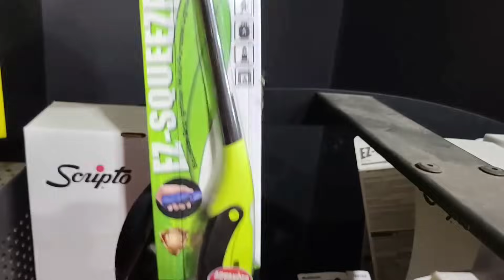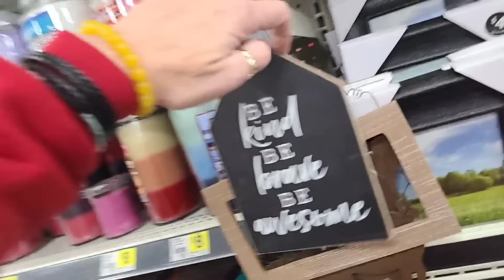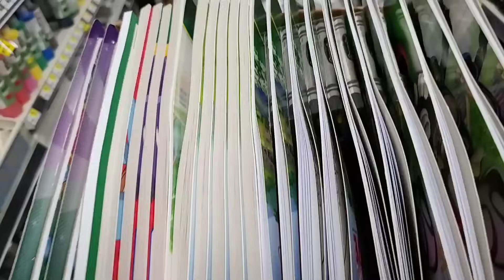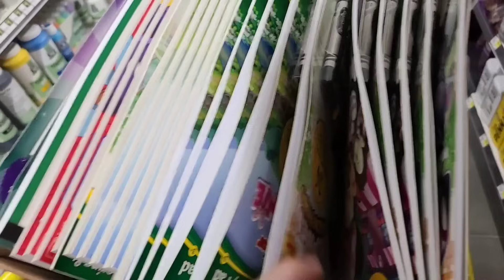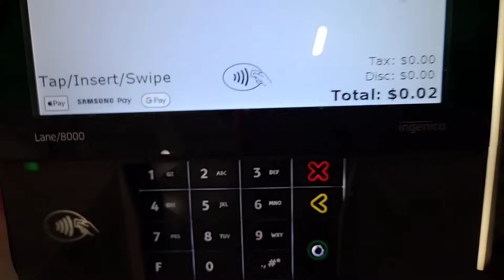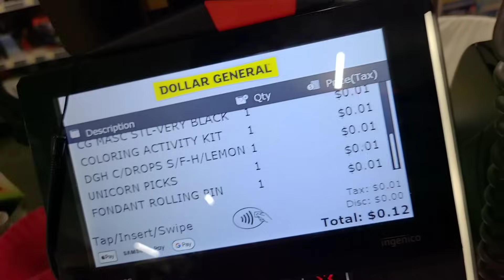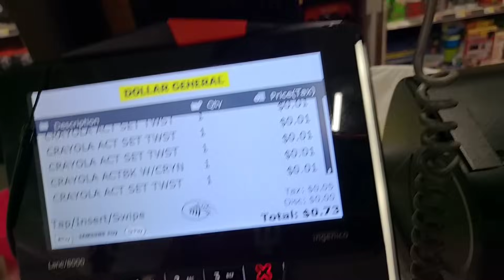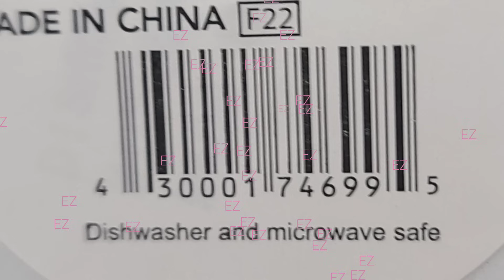‼️SURPRISE PENNIES STILL EVERYWHERE @ DOLLAR GENERAL‼️ [12-3-23]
‼SURPRISE‼ Did you know DOLLAR GENERAL really sells PENNIES [.01] 🤔😳🙃🤑

Penny Shopping
Clearance Shopping
Bargains, Deals, Steals
Couponing, kind of 🤣

For more Dollar General & Clearance Shopping, head on over to my FB page. 😍